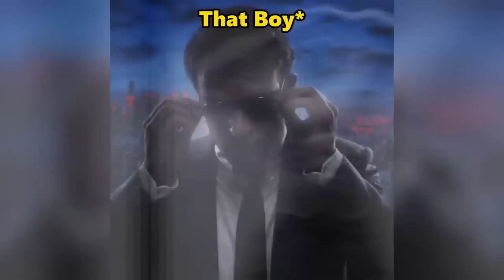|| HUMNE BANAYA PIZZA 😍 ||